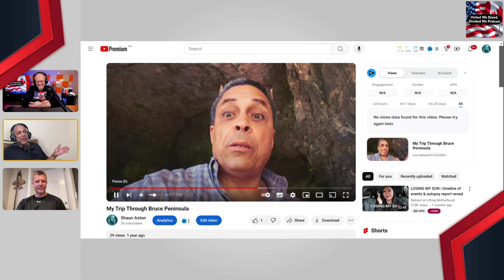Join Our Special Guest: Retired Air Force Dad Travels and Vlogs the Americas!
Join Our Special Guest: Retired Air Force Dad Travels and Vlogs the Americas! to follow along his amazing content. Join us for an inspiring episode of the United We Stand podcast as we chat with Jesse, a 24-year retired Air Force veteran turned family vlogger! 🇺🇸✈️ Discover the heartwarming story behind his channel, American Adventure Family Vlog, and his passion for exploring the beauty of the Americas. 🌎 Jesse shares his unique perspective on travel, technology, and the importance of seizing the moment. ✨ We met through the Think Media Video Ranking Academy, which is a great program!

Don't miss this insightful conversation filled with laughter, travel tips, and a heartwarming tribute to military families. 🔔

United We Stand Divided We Podcast is a channel where we explore the latest trends and innovations in the technology sector and how they affect the lives of people in the United States and Canada. We also discuss the similarities and differences between the two countries in terms of culture, politics, economy, and society. Join us every week as we share our opinions, insights, and experiences on various topics related to tech and beyond. Whether you are a tech enthusiast, a curious learner, or a proud citizen of either nation, you will find something interesting and informative on our channel.

Want to start your own Podcast? Use Podbean Podcast Hosting - Start For Free Today

📙Video Chapters📙
00:00:00 - Welcome
00:01:31 - Jesse's Introduction
00:10:16 - Why Jesse Started Vlogging
00:27:45 - Vlogging in Public
00:42:05 - Using AI in Vlogging
01:09:25 - Travel Recommendations